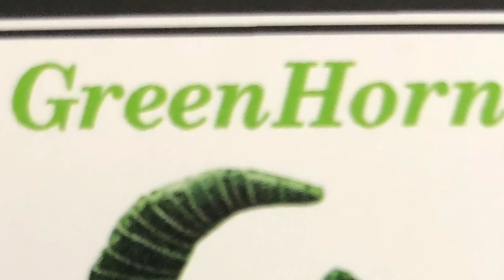Off Grid Cabin build - Barn Door - Tin & Shiplap.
Adding tin and shiplap to bathroom walls and adding a barn door.